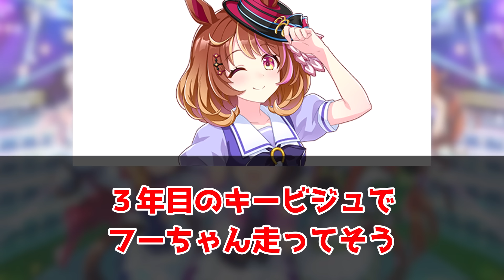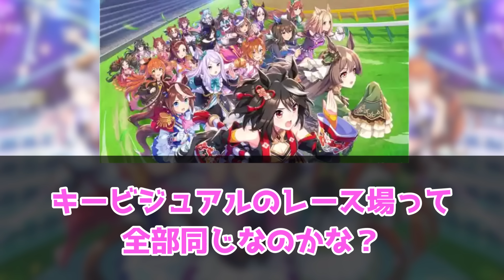『ウマ娘の歴代のキービジュアルを見てある事実に気づいてしまった』に対するみんなの反応集 まとめ ウマ娘プリティーダービー レイミン アニバ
ウマ娘、初の映画化！ジャンポケ
ウマ娘の歴代のキービジュアルを見てある事実に気づいてしまったに対するみんなの反応集 まとめ ウマ娘プリティーダービー レイミン ぱかライブ　大魔神三姉妹 勝負服 シュヴァルグラン ナイスネイチャ  SSR タップダンスシチー 沖野T ホッコータルマエ シュヴァルグラン マンハッタンカフェ アグネスタキオン ドウデュース タイトルホルダー パンサラッサ サトノダイヤモンド　スーパークリーク　ヴィブロス　ラークシナリオ サトノクラウン カノープス新メンバー スちゃん ウマ娘アニメ3期　 性能 固有　モンジュー ヴェニュスパーク リガントーナ　ヴィルシーナ キタサンブラック　ブエナビスタ　RTTT

2023年12月25日世界初UD8達成！UD8トプロ
2023年8月31日にチームランクUD達成！
2023年7月7日に世界初UE9達成！
2023年5月に初代96傑入りし(20位)EXステージも勝利しました！
2022年4月にUFランク達成し、8/27世界初のUEランク達成できました！
12/24には世界初のチームランクUEも達成(アオハルアプデ前に到達した唯一のトレーナー)できたので、これからは更新育成をがんばります
2周目なのでチャンミ育成はゆるくがんばっています

大爆死1000連突破!?げきじょうば

【完凸30万円大爆死!?】劇場版 UGランクトレーナーが★3サクラチヨノオー 新ガチャ配信【ウマ娘ガチャ】【レイミン】祝SSR樫本理子・SSR駿川たづな復刻